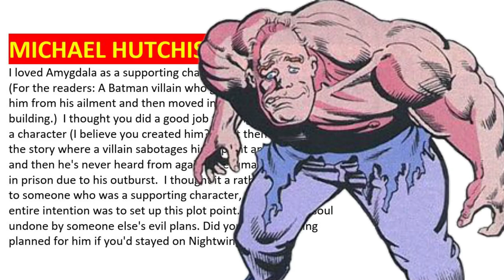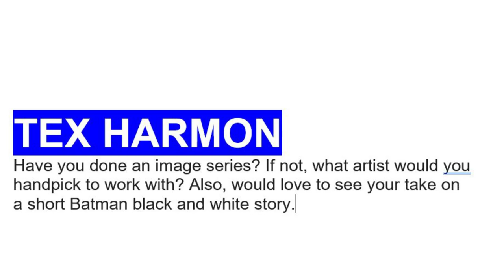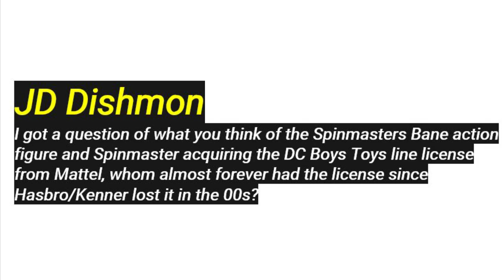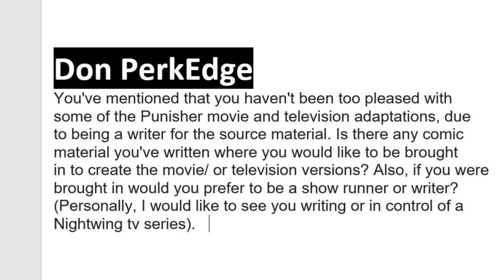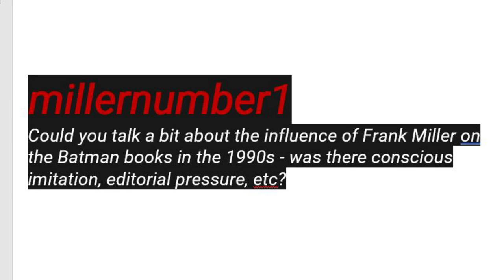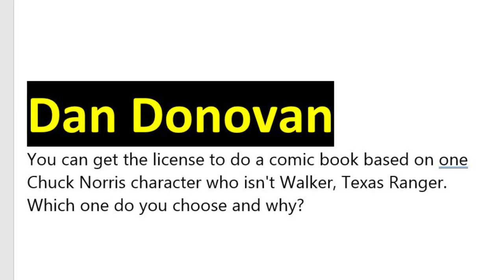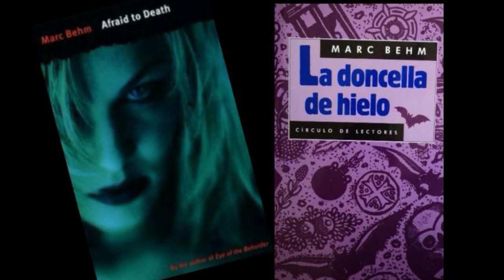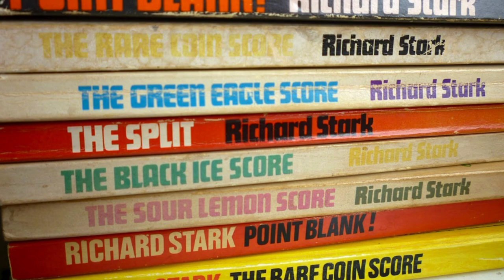Ask Chuck Dixon #50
Writing Batman! Writing comics! Writing movies! Creator rivalries!  @Dixonverse